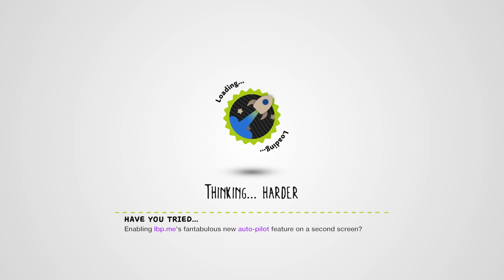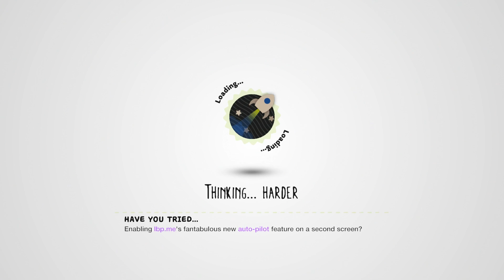The Future of LittleBigPlanet